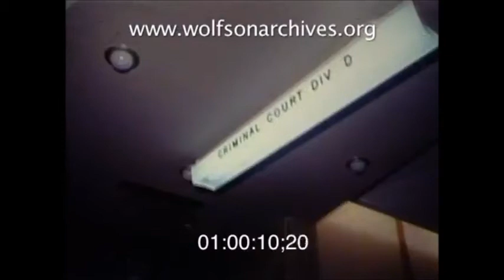Jim Morrison and the Miami Trial Great Quality Rare Footage 1970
On March 1st, 1969 The Doors perform at the Miami Dinner Key Auditorium and Jim Morrison is later faced with numerous charges due to supposed incidents taking place during the show. Unaware of their future troubles with the law, Jim and The Doors board a plane the next day and head to Jamaica for a holiday. In the subsequent days while on vacation, Miami officials begin to issue warrants for Jim's arrest, and the media begins reporting the event nationwide. Jim Morrison returns to the U.S. only to learn that he is being charged with a felony and is now a wanted man in Florida.

On April 3rd, Jim turns himself in to authorities at the Los Angeles Federal Building after a second felony charge is laid against him for fleeing Miami. He waives extradition charges, and is eventually arrested on November 9th in Miami where he is released 20 minutes later on bond. All official documents pertaining to the trial and arrest indicate that Jim had a total of 4 charges laid against him - Lewd and Lascivious Behavior (a felony), Indecent Exposure, Open Profanity and Public Drunkeness.

On August 10th, 1970 the trial officially begins at the Dade County Courthouse as Case No. 69-2355 "State Of Florida vs. James Douglas Morrison". Max Fink is selected as Jim's defense lawyer for the case along with local attorney Robert Josefsberg. From August to October of 1970, details on Jim Morrison's trial are given national attention and the trial is looked upon as a farce by Jim, the band members, and legal attorneys on both sides of the case. Despite their opinions, Judge Murray Goodman is determined to make an example out of Jim for political and financial reasons, and all efforts are made to convict him. On September 20th, Jim is convicted with Open Profanity and Indecent Exposure, with the right to appeal, and given a 6 month prison sentence and $500 fine. He is released on bond pending his appeal, and states that he intends to appeal the case for as long as it takes. In February of 1971, Jim is residing in Paris where French law indicates that he cannot legally be extradited back to the U.S. to face the charges. He never returns from Paris.

In Memory of James Douglas Morrison